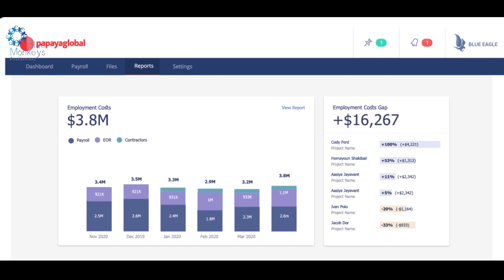Papaya Global by Blue-Monkeys.com